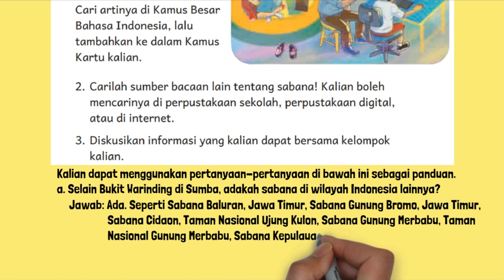Temukan Kata-Kata Di Dalam Teks “Sabana Sumba” yang Mungkin Baru Bagi Kalian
Temukan kata-kata di dalam teks “Sabana Sumba” yang mungkin baru bagi kalian. Cari artinya di Kamus Besar Bahasa Indonesia, lalu tambahkan ke dalam Kamus Kartu kalian.
a. Selain Bukit Warinding di Sumba, adakah sabana di wilayah Indonesia lainnya?
b. Adakah sebutan lain untuk sabana? Apakah itu?
c. Apa saja jenis hewan yang dapat hidup di sabana?
d. Bagaimana sebaiknya sikap pengunjung ketika mengunjungi sabana untuk melihat kuda liar?
e. Bagaimana sebaiknya sikap pengunjung kalau mengunjungi tempat wisata mana pun?